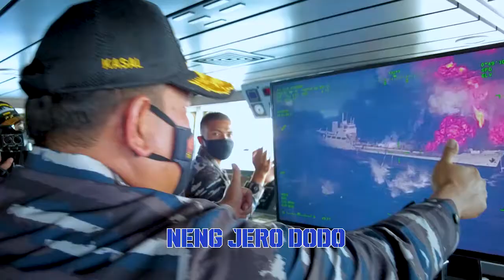Jalesveva Jayamahe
Dokumen dari Row Lee